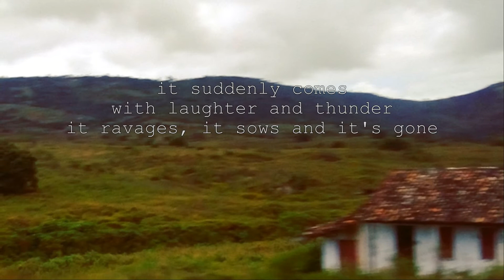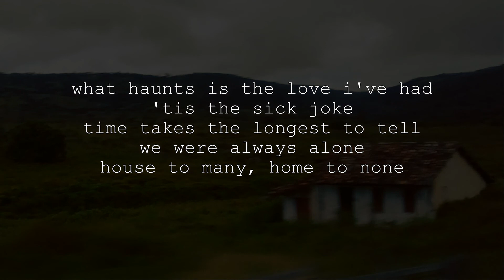I Was Built Alone [lyric video]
Lyric video da música 'I Was Built Alone', presente no EP Haus, a ser lançado dia 13/10

OUÇA